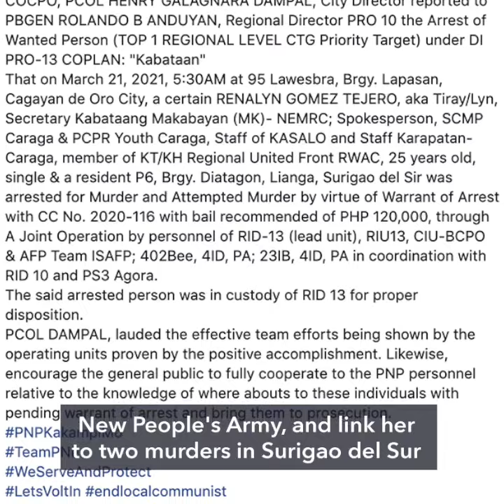Police arrest 25-year-old activist Renalyn Tejero in Cagayan de Oro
More videos on Rappler Police arrest human rights activist Renalyn Tejero in Cagayan de Oro, as the Duterte government steps up its campaign against suspected communist rebels.